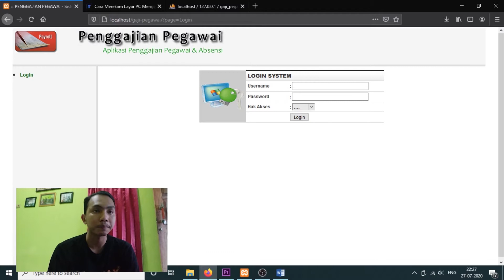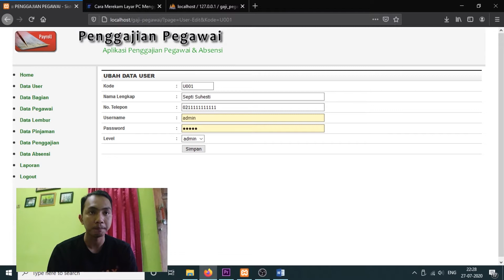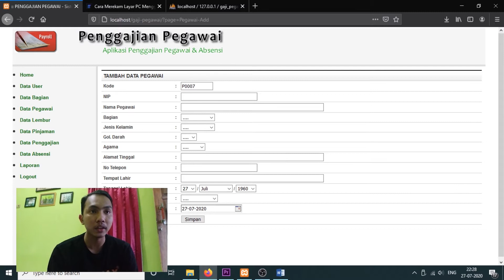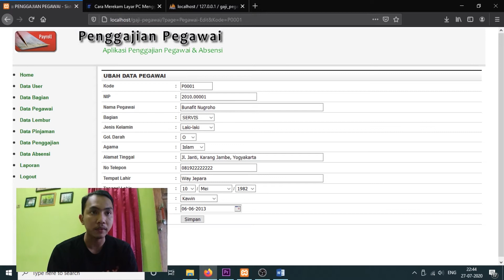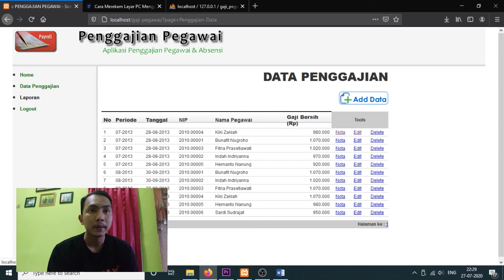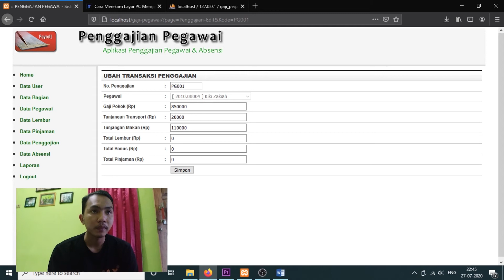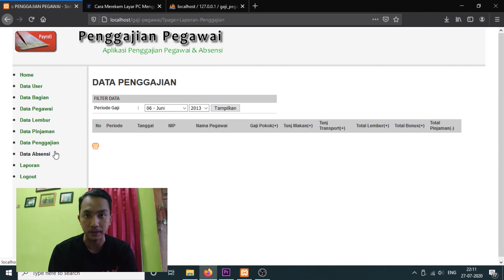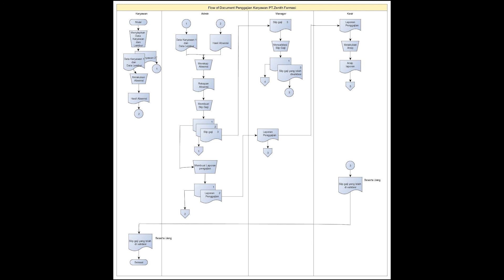Aplikasi Penggajian Karyawan - AMAR MA'RUF TIS 17.2